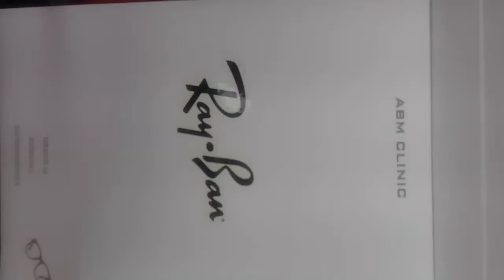RAY BAN RB4202 710/6F 55 ABM CLINIC sertifikovan prodavac za original Ray Ban naočare za sunce